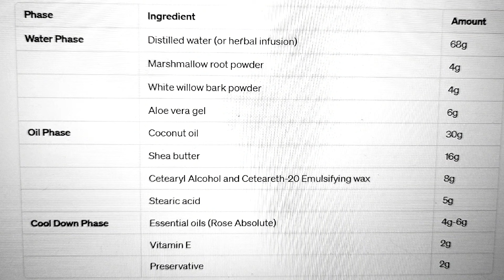Clarifying HAIR MASK For Hair Growth Dandruff Scalp Health & Tangles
Introducing my clarifying hair mask For Hair Growth Dandruff Scalp Health & Tangles, designed to rejuvenate your locks, improve hair growth, stimulate hair follicles dandruff, tangles in hair and improve scalp health . This carefully balanced formula combines a hydrating water phase with nourishing botanicals, a rich oil phase for deep conditioning, and a fragrant cool-down phase infused with essential oils. Experience revitalized hair that feels soft, looks shiny, and smells divine after each indulgent treatment with this meticulously crafted mask.

Your support is greatly appreciated!